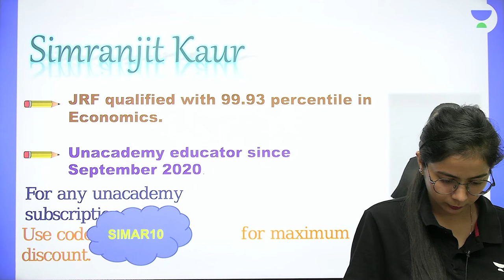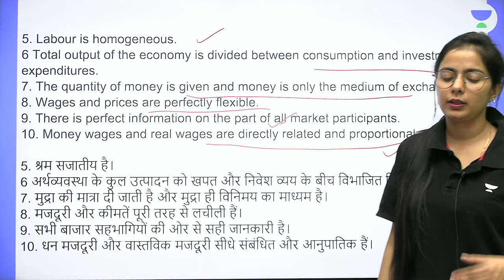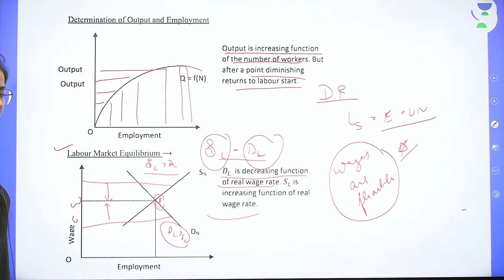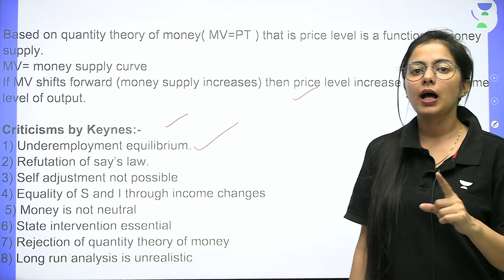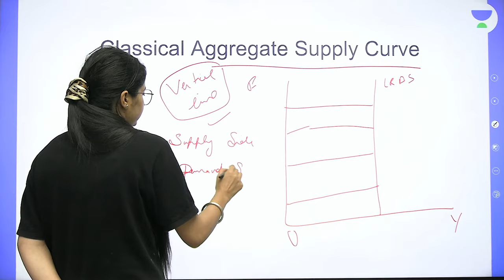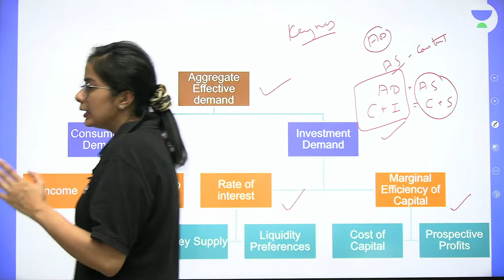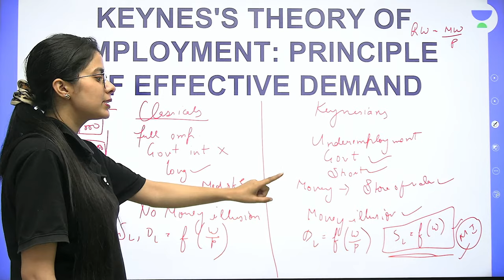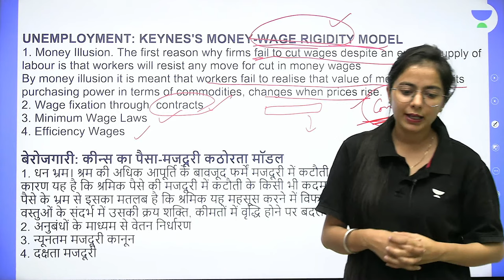Macroeconomics | Classical and Keynesian Theories | NTA UGC NET | Simranjit Kaur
In this session, Educator Simranjit Kaur will be discussing the Concepts of Classical and Keynesian Theories with MCQs from Macroeconomics for NTA UGC NET Exam.

Call Simranjit Kaur's team on  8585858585 and take your NTA-UGC NET Preparations to the next level.

➤ About the Educator:  Ugc net jrf economics cleared with 99.93 percentile. Research Scholar

You can enroll to Unacademy Subscription and get the following benefits:
1. Learn from your favourite teacher
2. Dedicated DOUBT sessions
3. One Subscription, Unlimited Access to Live Online Classes and Videos
4. Real-time interaction with best-in-class teachers
5. You can ask doubts in live online classes
6. Limited students in each Class
7. Download the videos & watch them offline